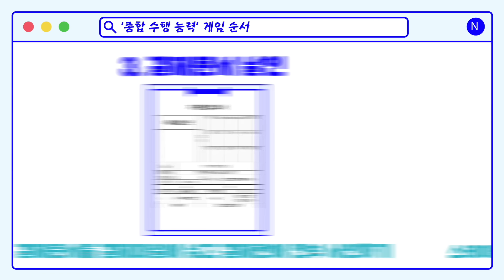〖OFFICE FINAL ROUND〗 EP. 4 “종합 수행 능력 대결”｜NCT 127 BATTLE GAME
NCT 127's 2nd Album Repackage 'NCT #127 Neo Zone: The Final Round' is out!